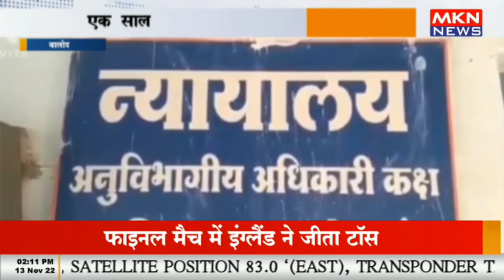बालोद - एक साल बाद भी नहीं हुआ सीमांकन, किसान तहसील कार्यालय के लगा रहा चक्कर